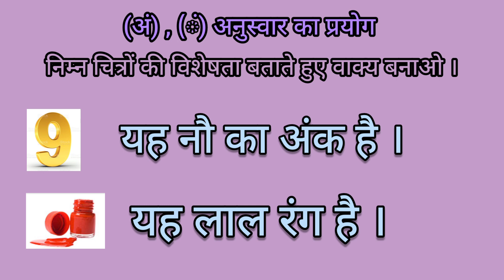अं की मात्रा– विशेषता बताते हुए वाक्य प्रयोग।